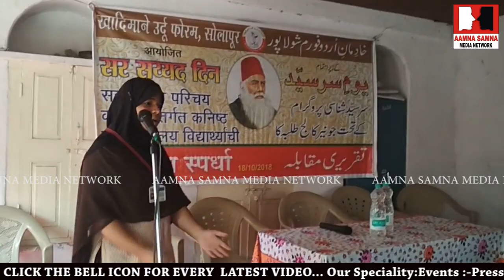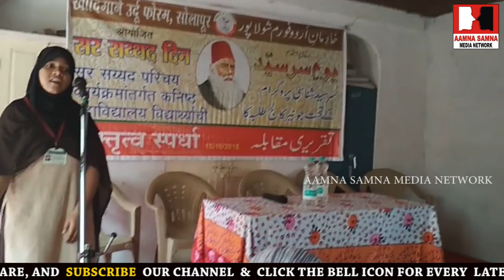सर सय्यद अहमद खान दिवस पर छात्रा की स्पीच, खदिमान ए उर्दू फोरम सोलापुर के सौजन्य से